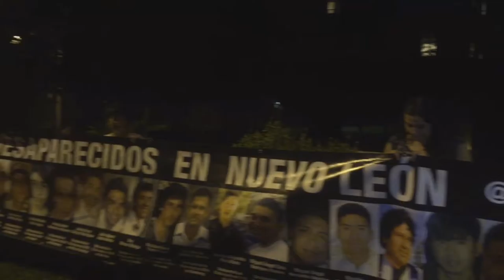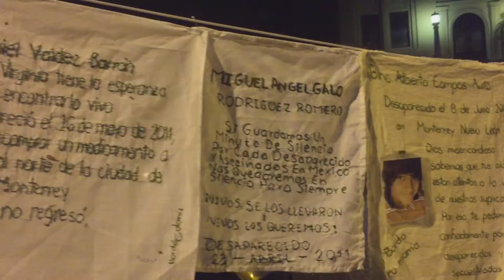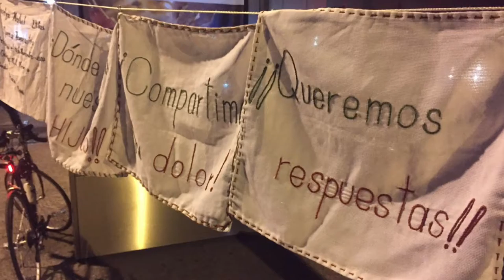Rodada x nuestrxs desaparecidxs en Nuevo León y México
El pasado domingo 2 de octubre de 2016, en el marco del segundo aniversario de la desaparición de los 43 normalistas de ‪#‎Ayotzinapa‬, dedicamos la pedaleada a nuestras y nuestros miles de desaparecidos en Nuevo León y todo México. Realizamos un recorrido de 15km aprox. por calles y avenidas de Monterrey. La rodada finalizó en la Plaza de Lxs Desaparecidxs, con un encuentro/convivio con integrantes de Fuerzas Unidas por Nuestros Desaparecidos (as) en Nuevo León, donde hubo tamales, pastel y aguas frescas. ¡Viv@s les llevaron, viv@s les queremos!